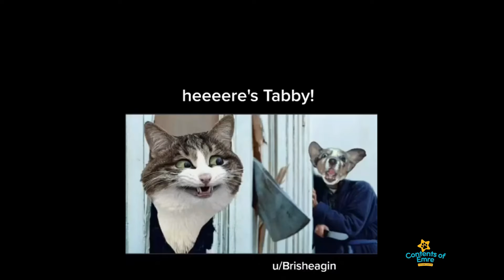Cat Photo And Photoshops #18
Cat Photo and Photoshops #20 (Funny and cute animal videos that will interest you here)😄

RESOURCES:

* Funny Videos You Will Love 💫✨
* Cute cats🐈
* Cute dogs 🐕
* Clumsy and interesting moving animals🙈🙊
* Reaction and movements of baby animals☘️☘️